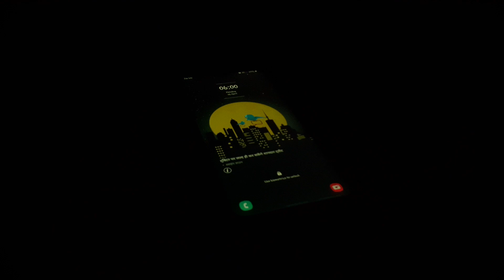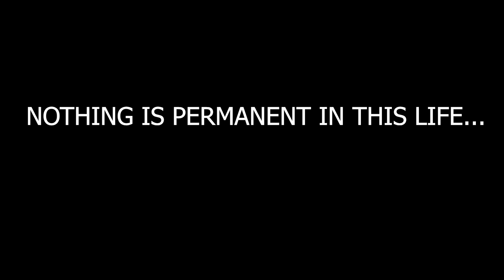SURPRISING PARENTS ON WEDDING ANNIVERSARY 🤩|SHAVING BEARD😅 | GONE WRONG| FRIEND AND FAMILY REACTION😱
Recently It was my parent's 21 wedding anniversary and due to lockdown, I was unable to order a gift online. so I decided to surprise them by shaving my beard off because every parent loves when their child has a clean shave and a shot hairstyle. Document their reaction. But something went wrong to do watch till the end.
So just enjoy the video ..
Hey!  I am DEEPAK KITE 19 years old and I love to document things and make memories.

So here on YouTube  I would be posting videos filming myself trying and learning new skills and putting me out there out of my comfort zone and maybe some fun vlog in middle..